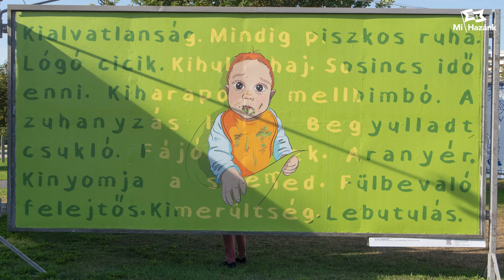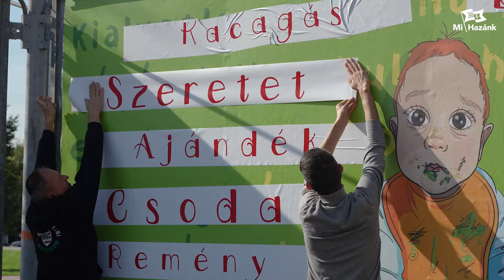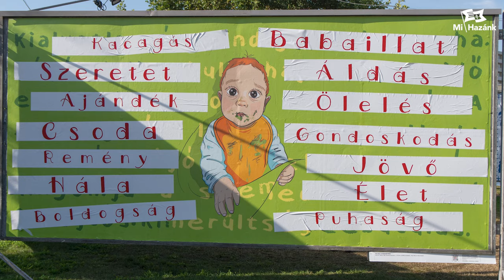Szintet lépett a családellenes propaganda, a Mi Hazánk átragasztotta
Az anyaságot többek közt a lebutulással és a piszkos ruhával azonosító, gyermekvállalás ellen kampányoló plakát jelent meg az egyébként LMBTQP-propagandát is felvonultató Arc-kiállításon. Miközben soha olyan kevés gyermek nem született hazánkban egy év alatt, mint tavaly, minden édesanyát sértegetnek azzal, hogy a plakáton látható kisgyermek mellé olyanokat írnak, hogy miatta sosincs idő enni vagy lebutulás. A Mi Hazánk ez ellen tettekkel is fellépett, átragasztottuk a plakátot pozitív szavakkal, például gondoskodás, szeretet, áldás, jövő. A kiállítást megnyitó Karácsony Gergely főpolgármestert és László Imre polgármestert arra szólítjuk fel, hogy határolódjon el a plakát tartalmától, és kérjenek bocsánatot minden édesanyától.